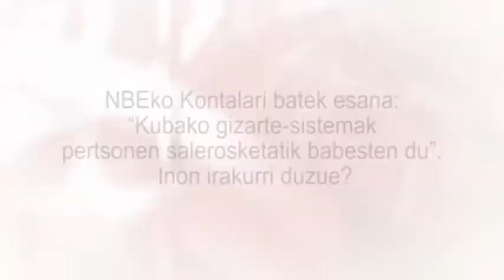NBEko Kontalari batek esana: “Kubako gizarte-sistemak pertsonen salerosketatik babesten du”...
Urte luzez, Kuba AEBko Gobernuaren mota guztietako “zerrenda beltzetan” agertu izan da. Esaterako, “pertsonen salerosketari” aurre egiteko (ustez) ezer egiten ez duten herrialdeen zerrendan. Estatu Sailak eta Miamiko erakundeek Kubaren kontra egiten dituzten salaketek (Etxe Zuriak finantzatuta eta babestuak) titular andana eragiten dute nazioarteko prentsan.